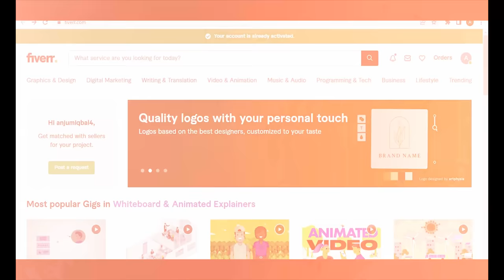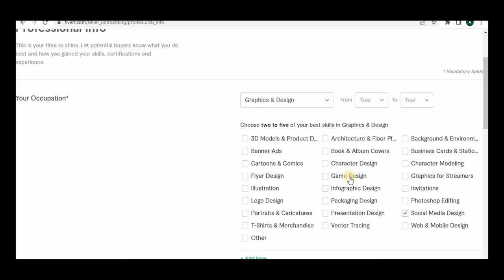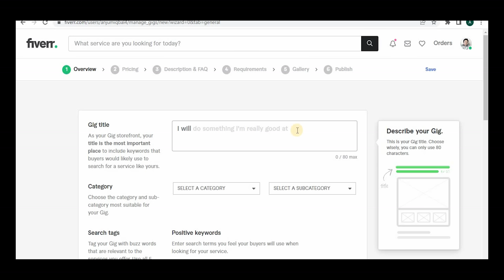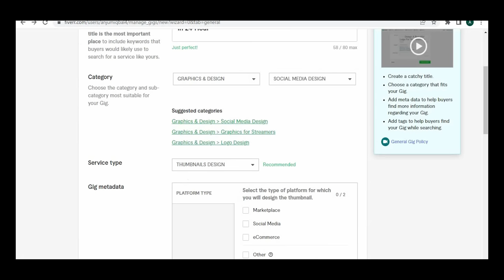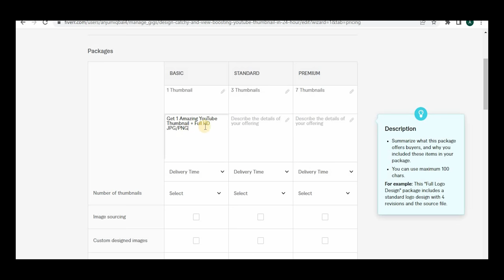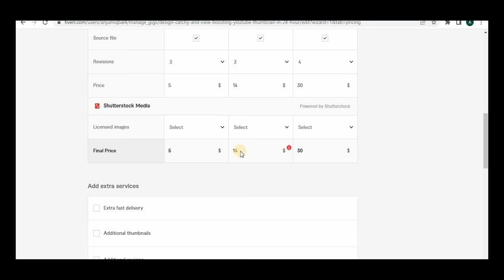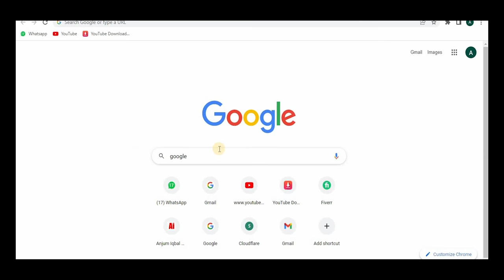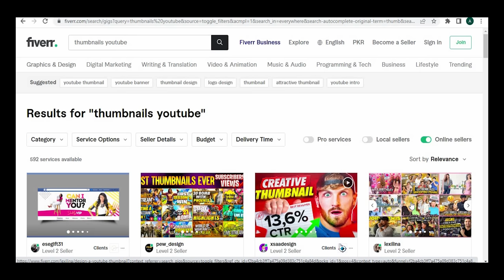How to Create Professional Fiverr Gig | How to Rank Fiverr Gig on First Page | Anjum Iqbal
AOA
In this video I will tell you how to create professional fiverr gig and how to rank fiverr gig on first page. I will provide you important tips as well. Step by step training is there in this video for professional fiverr gig.

I have over 10 years experience in the online technical field. I am going to combine all my experience to enhance your knowledge about onlineearning works online make money without any investment. So must watch my every video till end.

Anjumiqbal
I am here for the following reasons:
1. To help needy people (I will contribute 10% of my YouTube earning every month).
2. To give tips and techniques to grow your all types of Social Media accounts.
3. To educate about the latest online learning and earning tools via websites and applications.
4. To keep you updated about Community Guidelines of all earning apps & sites.